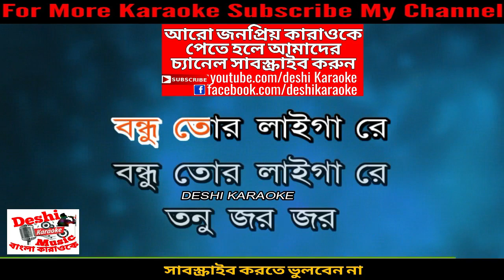Bondhu Tor Laiga Re Version 1 | Palash | Bangla Karaoke | Deshi Karaoke